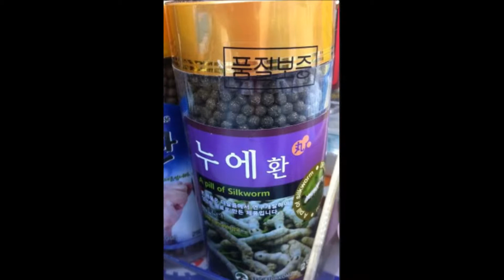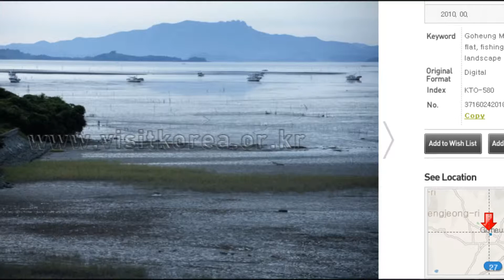My Movie BREEZE MORE THAN WORDS